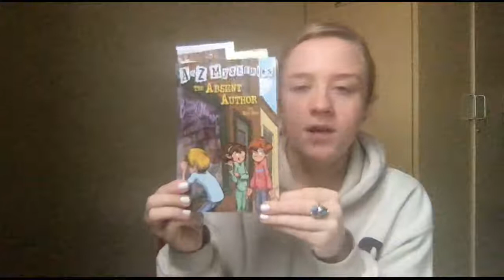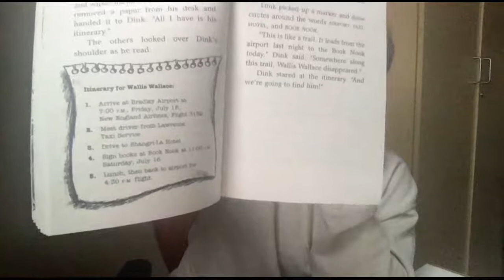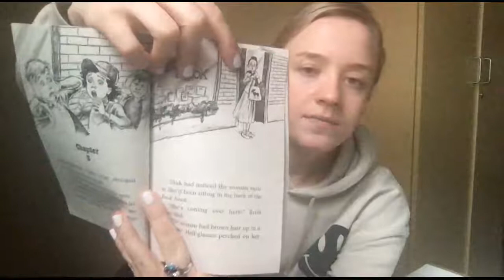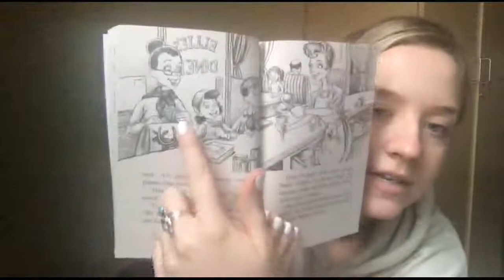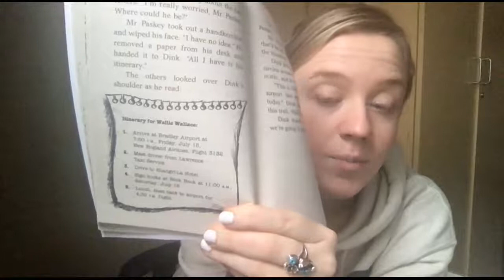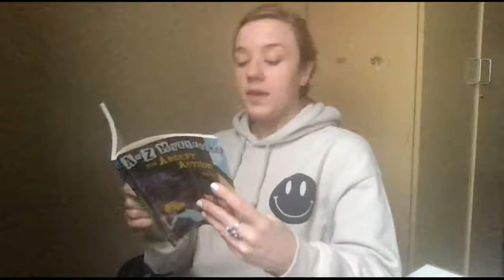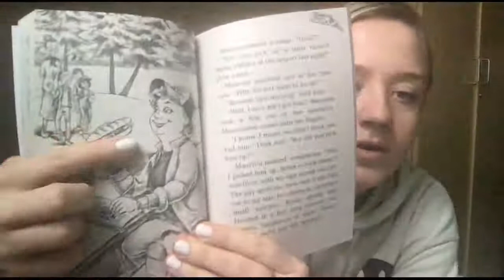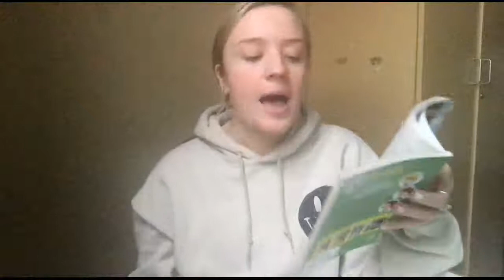The Absent Author by Ron Roy chapter 4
Why do you think Wallis Wallace was smiling?